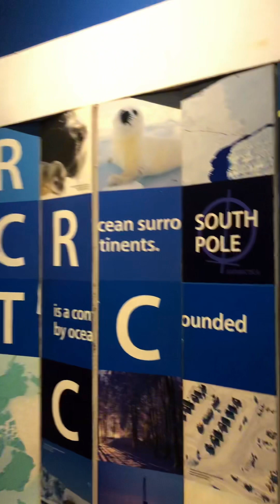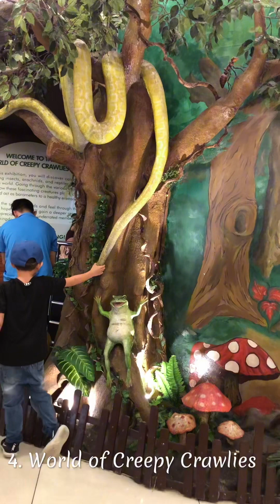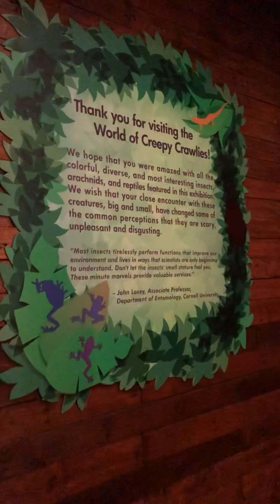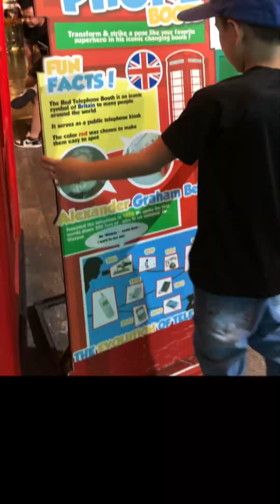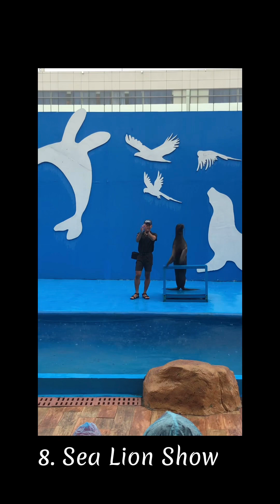Ocean Park Manila Experience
Ticket Package includes 8 attractions:
Oceanarium
Trails to Antarctica – Penguin Exhibit
Trails to Antarctica – Christmas Village
World of Creepy Crawlies
Jellies Dancing Sea Fairies
Super Toy Collection
Sea Lion Show
All Star Bird Show